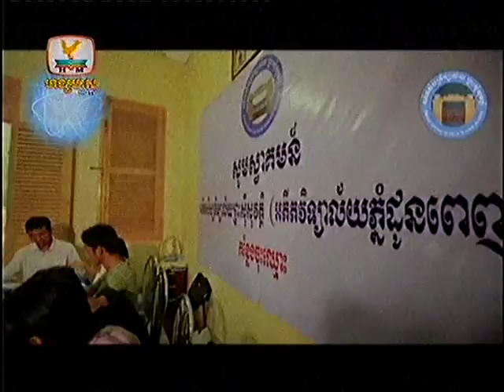Khmer Song Sisowath High School